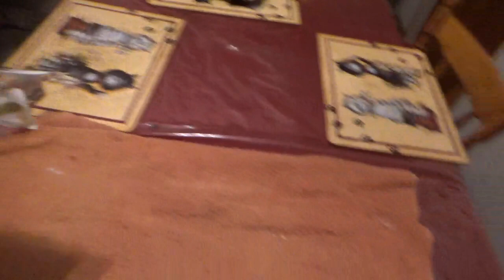Seventeen Raccoons at one Sitting for Food